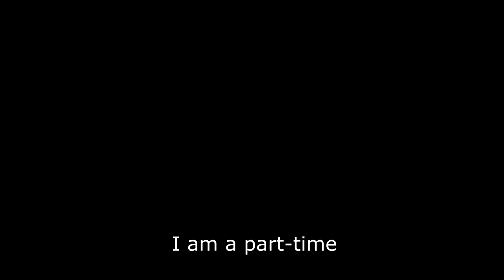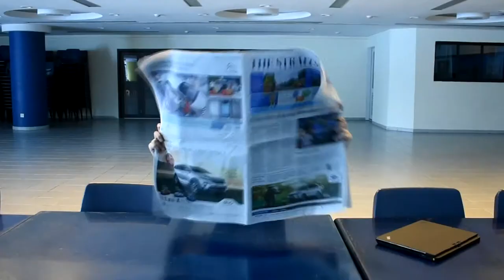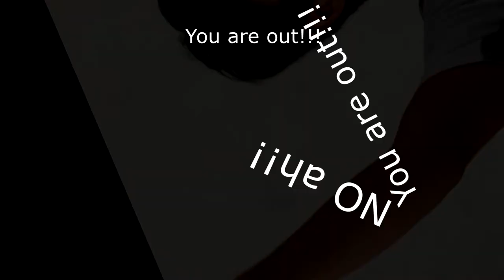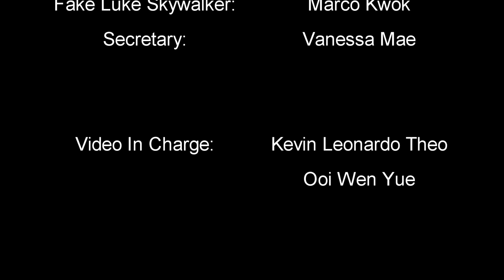The ACxeptional 2018 - Teaser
The most spectACular event in 2k18 just yet.
-Kevin Leonardo Theo

Video by The ACxeptional 2018 Video Committee